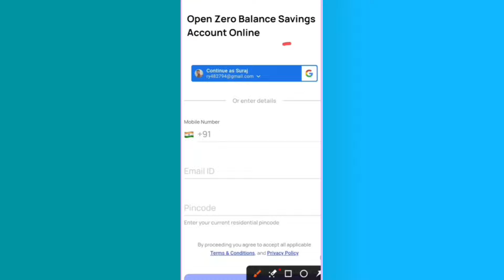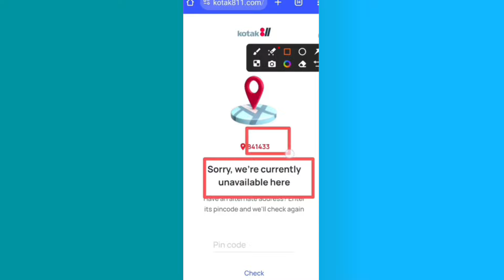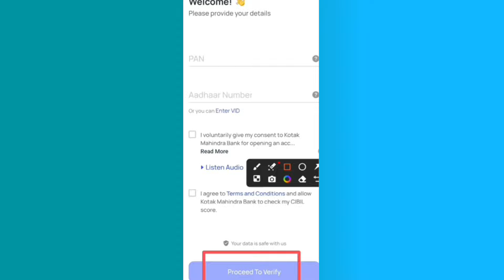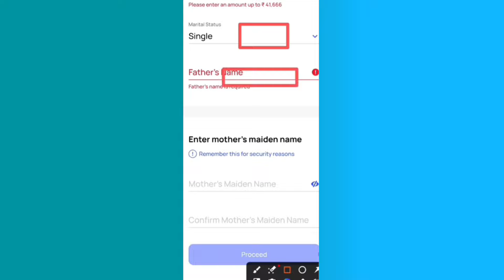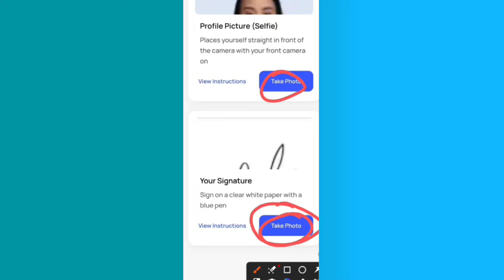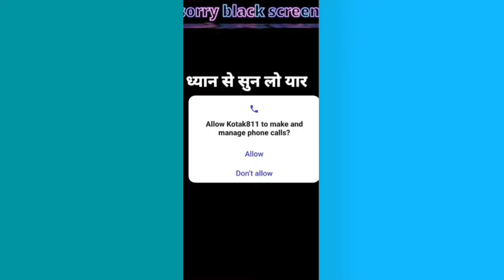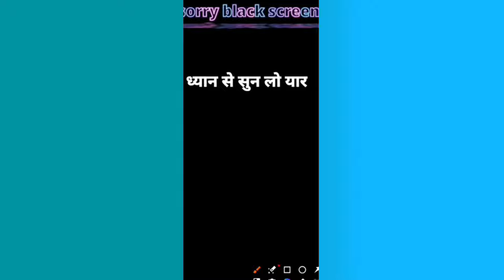Kotak Mahindra Bank Open Account Zero Balance - Kotak 811 Account Opening Online Zero Balance 2024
Kotak Mahindra Bank open account zero balance 2024
Kotak bank account kaise khole
Kotak bank account open online 2024
Kotak zero balance account opening online 2024
kotak 811 account opening online zero balance 2024
how to open kotak mahindra bank account online
how to open kotak 811 zero balance account
how to open kotak mahindra bank account